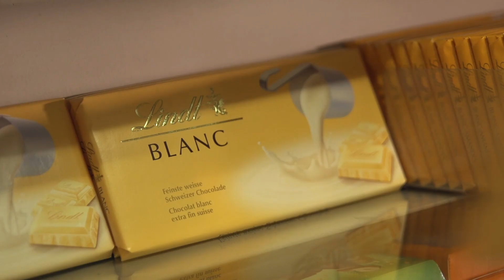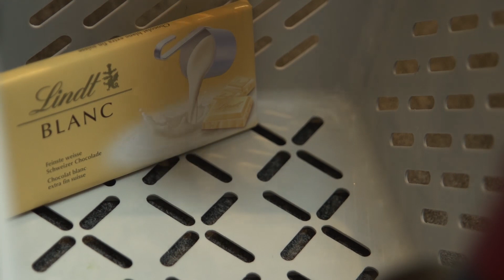Brittas Weinlatein: Schokolade und Wein: 3 ausgefallene Tipps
Schokolade und Wein gehören zu den kleinen Freuden des Lebens. Aber zusammen können sie zur Knacknuss werden. Ich verrate Ihnen, was funktioniert.